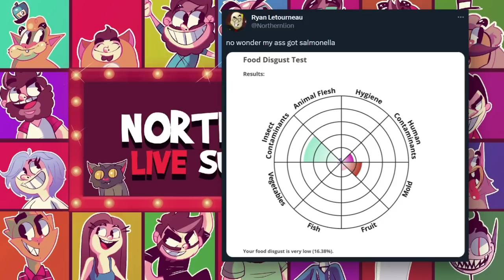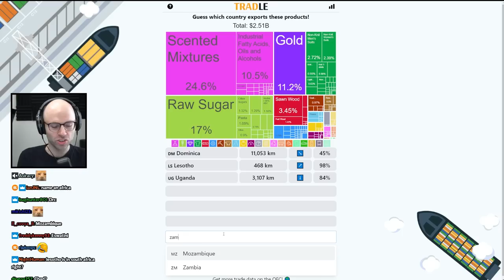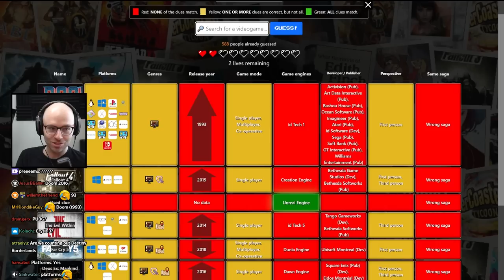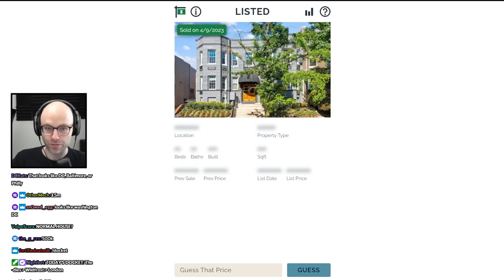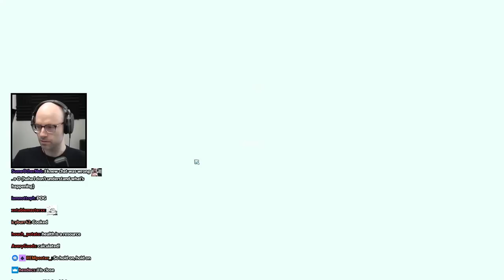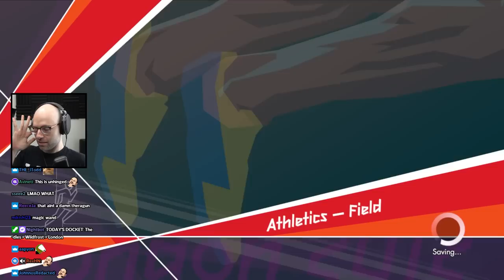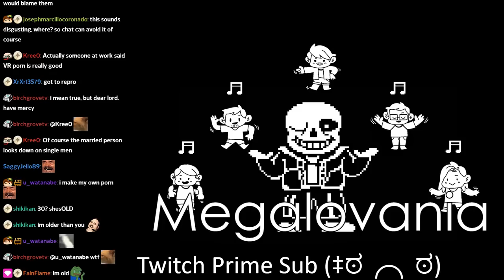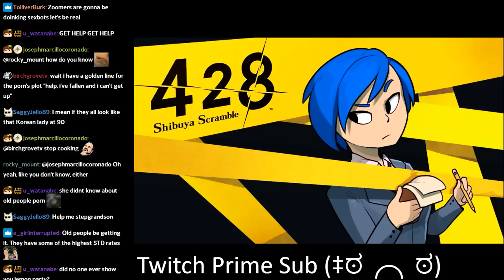he discovered bullet time - Bits and Banter [04/19/2023]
he's beginning to believe

00:00:00 nl took the Food Disgust Test
00:02:19 daily Peloton update
00:05:04 nl is really bad at making thumbnails
00:09:28 The DLES
00:15:22 Dutch viewer gets offended
00:20:40 nl has an NA moment
00:21:56 Box Office Game
00:25:38 Jay oneshot HERTL
00:26:29 nl couldn't beat Mega Man X2
00:28:36 Gamedle is too complicated
00:33:21 Mario Heardle
00:35:17 The Netherlands strikes again
00:39:11 nl doesn't understand why people need so many bathrooms
00:42:58 Time Guessr
00:47:50 Listed
00:49:32 HERTL
00:52:19 Wildfrost
00:52:29 the nl effect on Wildfrost reviews
00:53:39 did nl finish Dredge?
00:53:47 the best yellow ice cream flavor
00:54:15 clowned on chatter comes back to give more advice
00:56:11 chatter snitches on nl's illegal giveaways
00:57:21 nl is late for London
00:57:31 London 2012
00:58:51 why does no cap mean not lying
00:59:29 the double Danes
01:00:27 the electric chair stream
01:02:17 chib reads a funny chat message
01:02:34 nl gets edged out
01:03:13 Justin's game is broken
01:07:04 MALF is Jigsaw
01:08:58 road work ahead? yeah i sure hope it does
01:10:22 kory spots someone peeping through the blinds
01:11:14 MALF is Jigsaw 2
01:12:45 Shaq is getting sued over FTX
01:14:22 nl assigns some homework
01:14:50 nl and chib fanfic 1
01:16:16 what twitter is nl on?
01:16:48 nl learns how to focus
01:19:38 nl and chib fanfic 2
01:19:56 chib sets the tempo
01:21:19 nl belly flops
01:22:27 nl should change his Steam name
01:23:19 nl and chib fanfic 3
01:24:39 nl tries focus strats
01:25:19 the Jeff Foxworthy bit
01:26:30 nl and chib fanfic 4
01:27:03 the Jeff Foxworthy bit 2
01:27:52 nl shoots a viewer
01:28:52 chib's Tesla truck kills people
01:29:15 Apollo discovers a tapping strat
01:34:01 nl focuses again
01:35:01 nl Mahjong stream?!!
01:36:30 nl fumbles the bag
01:38:32 nl's Mahjong Souls main
01:41:02 nl's after stream snack
01:42:32 k8 wants to do a hot tub stream